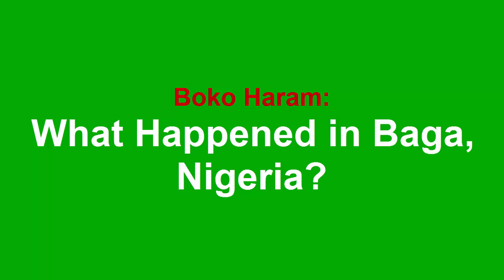Boko Haram: What Happened in Baga, Nigeria?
Produced and broadcasted on BBC Newshour on Tuesday, February 3, 2015 following attack by Boko Haram in Baga, Nigeria on January 3, 2015..